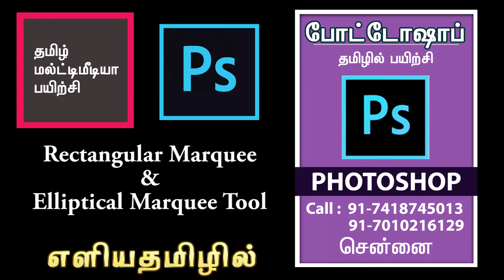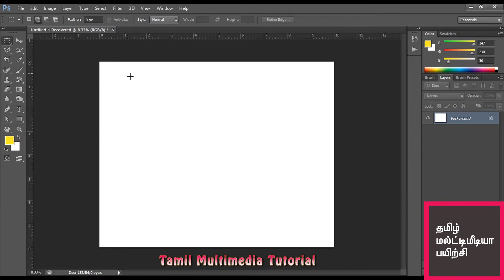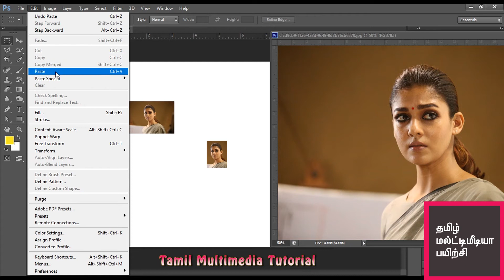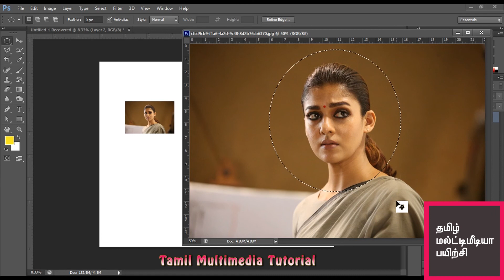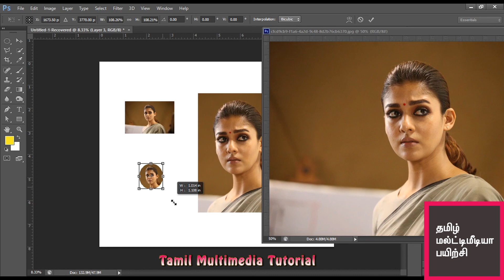Rectangular Marquee & Elliptical Marquee Tool | Photoshop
Photoshop, Illustrator, Indesign, Corel draw, Pagemaker, இண்டர்நெட் ல் வெப்சைட் உருவாக்க பயன்படும் html, CSS , Dreamweaver.
மேலும்
2D Animatin : Flash. ஃப்ளாஷ்.
அனிமேசன் துறைகளில் பயன்படுத்தப்படும் 3ds Studio Max, Maya.
வீடியோவை எடிட் செய்ய பயன்படும் Premiere.
சினிமாவில் தற்போது அதிகமாக பயன்படுத்தப்படும் VFX என்ற விசூவல் பிலிம் எபெக்ட்ஸ் யை உருவாக்க கூடிய Adobe After Effects.
இந்த சாப்ஃட்வேர்களை பற்றிய தகவல்கள் பயிற்சிகள் குறிப்புகள் அனைத்தும் எளிய தமிழில் உடனுக்குடன் பார்த்து பயனடைய உடனடியாக